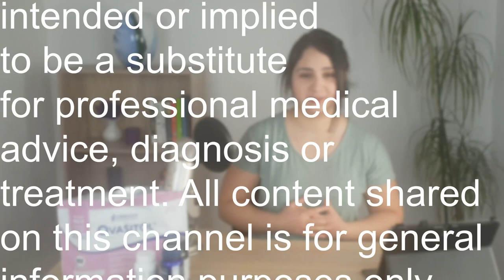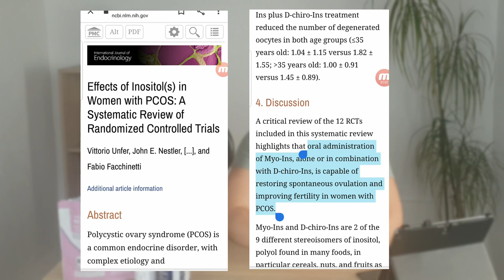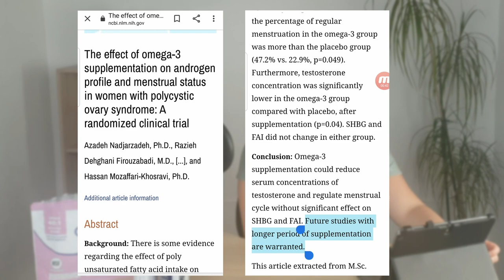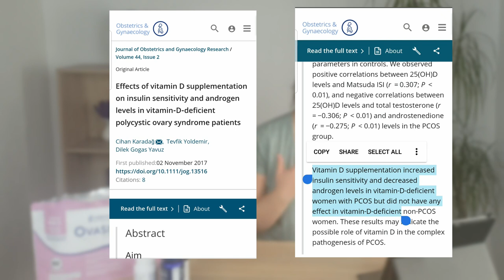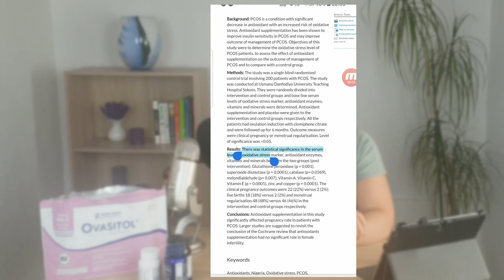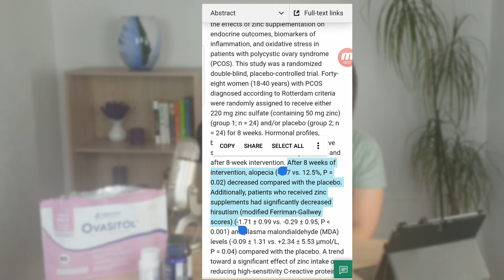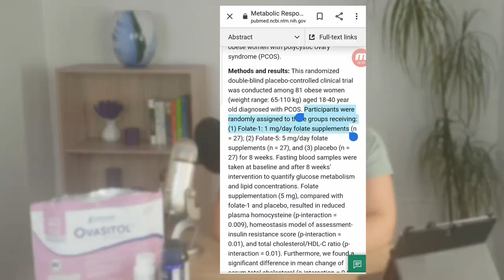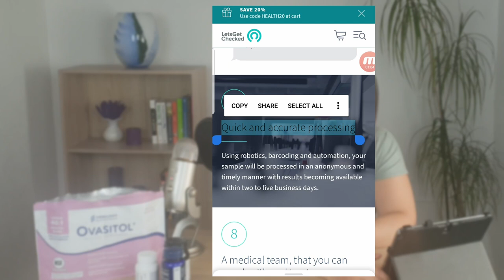PCOS SUPPLEMENTS: The Best Supplements for PCOS and Hormone Balance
In this video, you will find out the 12 supplements that have been scientifically shown to help PCOS.
With thousands of supplements to choose from, it can be difficult to know which are right for your PCOS.
So, I did some research. I learnt a lot about how the right supplements can improve and alleviate many of the PCOS symptoms women struggle with on a daily basis. In this video, I have distilled everything I have learnt and picked out the best 12 PCOS supplements that can help to naturally reverse the symptoms of PCOS.

Save $10 on your first Pollie appointment using the code ‘PCOS Oracle’. Visit pollie.co today and find the right specialist for you.
Long Resistance bands
Glute Resistance bands
AC Grace Company Vitamin E
Coconut oil
Desiccated grass fed beef liver
Great Lakes Beef Gelatin